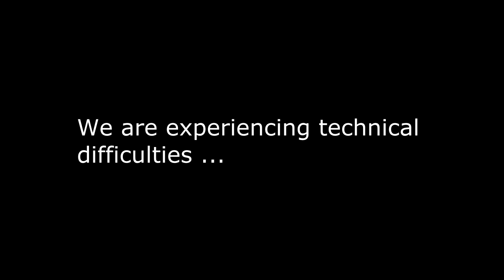Lets Play Skyrim (modded) - pt 12 - Orc Warlock (Master Difficulty)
Part 12 of my 'Lets Play Skyrim' videos.

81 Willows 101 Bugs HD Butterfly Luna Moth Torchbug v4.0
Bound Pickaxe Spell v0.1
Craftable Blood Crown or Jagged Helm Light and Heavy v1.4
Deadly Dragons v4.2
FCResurrect v2
IMAGINATOR - Visual Control Device for Skyrim v1c
Lanterns of Skyrim - Around Cities v1.5
Lanterns of Skyrim - Bridges v1.4
Move it Dammit for NPC Companions and Followers v.1.0.1
Realistic Ragdolls and Force v1.8
ScenicCarriages v1
Shadow Striping Fix v1.3.1
Skyrim Monster Mod v6
SkyTEST Realistic Animals and Predators v1.16
SkyUI v2.2
UFO - Ultimate Follower Overhaul v 1.0h
ULTRA REALISTIC WORLD LIGHTING for Skryim BETA v2b
Warmer magic Lights (Big) v2
WARZONES - Civil Unrest v3B